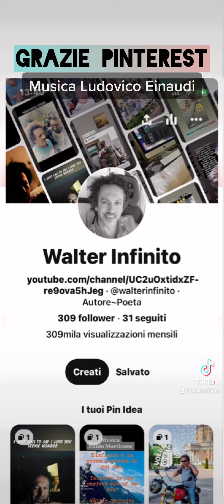art Grazie Pinterest ' 309 mila visualizzazioni mensili ' 🙏🏽❤️♾ - Walter Infinito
Legge 22 aprile 1941 n. 633, Capo IV, Sezione II, e S.M.I.. Ne è vietata qualsiasi riproduzione, totale o parziale, nonché qualsiasi utilizzazione in qualunque forma, senza l'autorizzazione dell'Autore, pseudonimo Walter Infinito©️